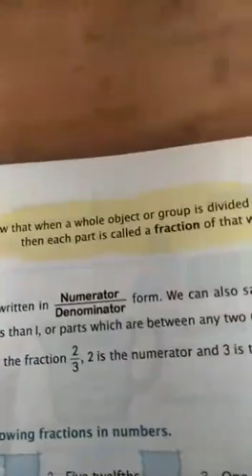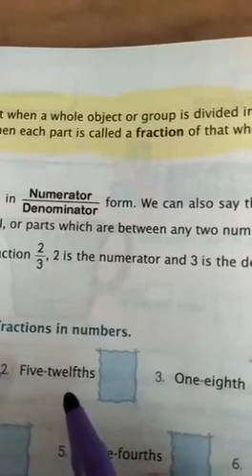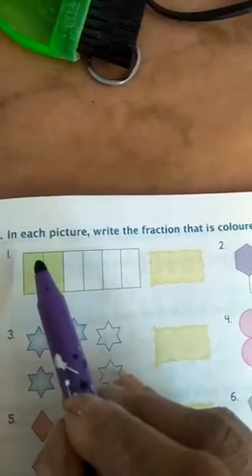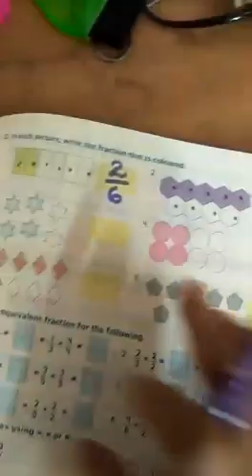February 4, 2021